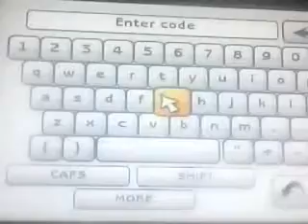The Sims animals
Cool the code does not work  : (